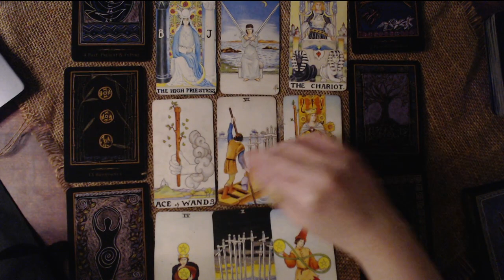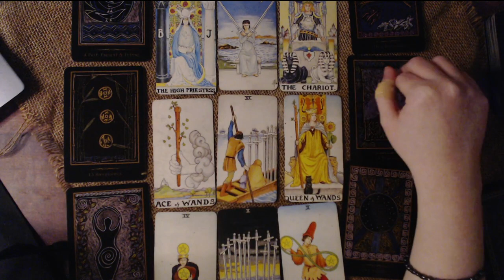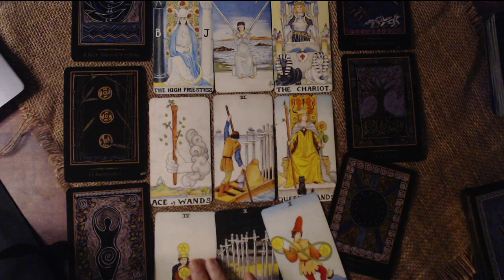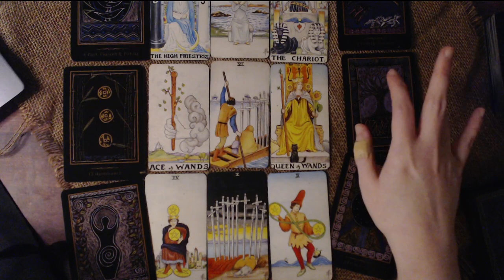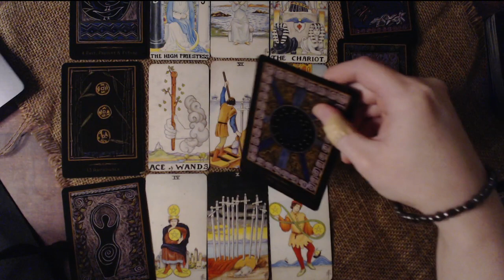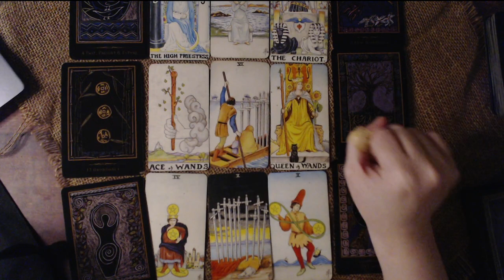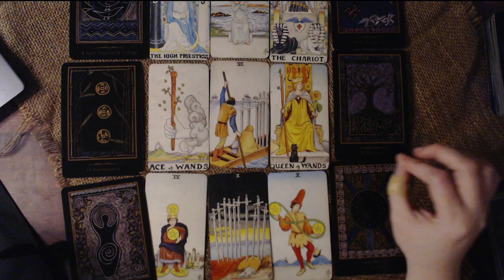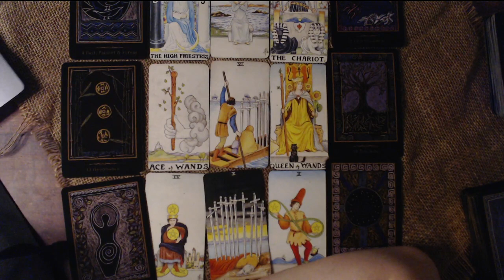CANCER MAY 2021 LOVE TAROT READING - CHANGES IN THE RELATIONSHIP